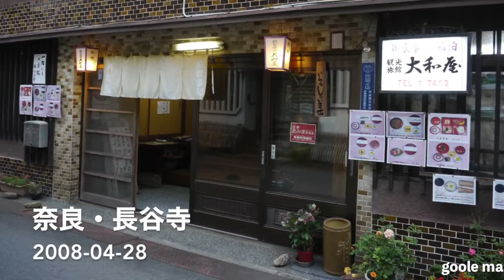2008-04-28 奈良・長谷寺ぼたん祭り